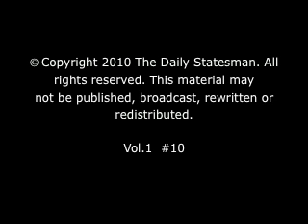April 28, 2010 Statesman Newscast